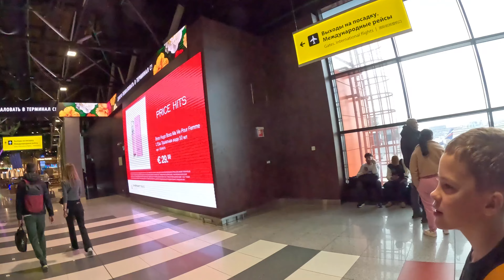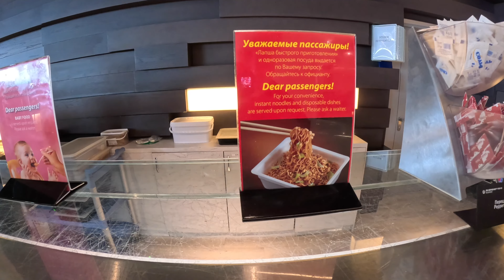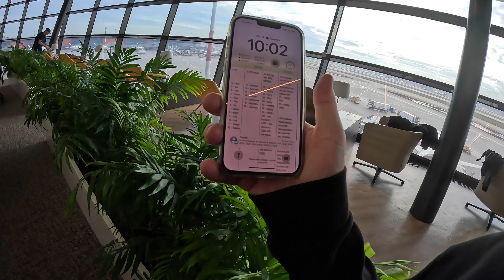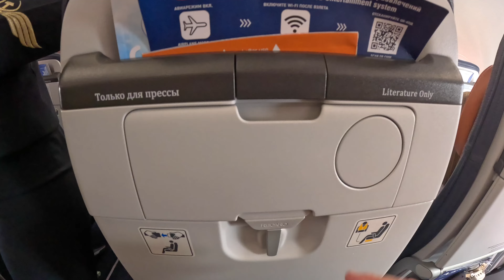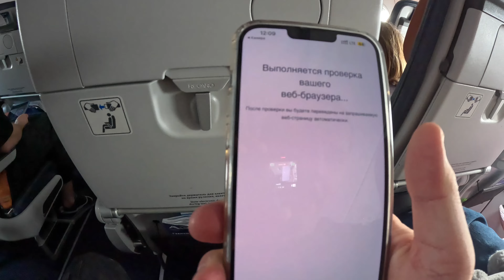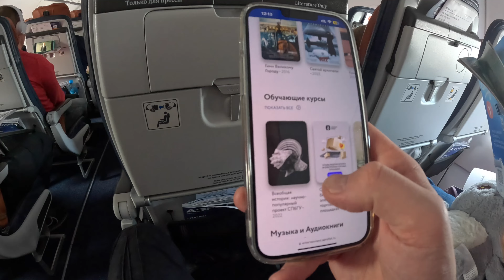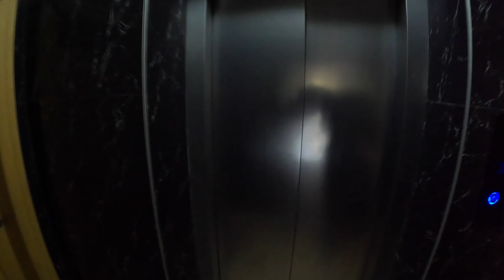Летим в Турцию. Отличное все включено прямо в аэропорту почти бесплатно. Анталья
Давайте поддержим этот ролик, как в прошлый раз, авансом жмём лайк и пишем комментарий 🏝 Спасибо вам!
Карта ЮнионПей оформляй и получи 500р на счет и 5000р компенсацию за оформление

🏝 Если хотите купить Недвижимость и квартиры в Турции, Дубае, РФ, Тайланде, РФ, на Кипре напрямую по ценам от проверенных застройщиков, без комиссий и с доп бонусами. Для жизни или под инвестиции. На вторичке так же есть много интересных вариантов, пишите:
Так же приглашаем присоединиться к нашей партнерской программе.

🏝 Если вам нужно просто посмотреть и рассчитать цены на Тур за 1 минуту:

С вами как всегда я Евген Мошков и ваши ЖЖ Женя - Я и Жена - Жанна